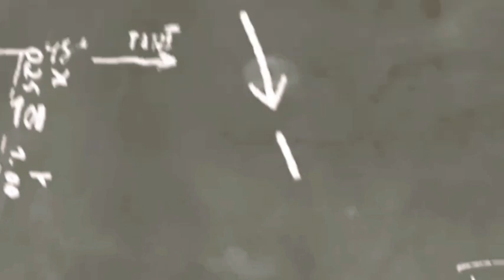නොසිතූ නායකයා එලියට හැමෝම කැමතියිලු | මෙන්න සිම්බාබ්වේ තරගාවලියේ නායකයෝ